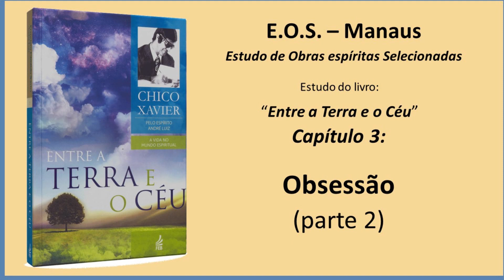Entre a Terra e o Céu - Estudo 07 - Capítulo 03 - Obsessão (parte 2)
Estudo do livro "Entre a Terra e o Céu”, da autoria do Espírito André Luiz, psicografado por Francisco Cândido Xavier no ano de 1954. É o sétimo livro da coleção “A vida no mundo espiritual”, publicada pela FEB. O estudo é feito pelo grupo E.O.S. Manaus  (Estudos de Obras Espíritas Selecionadas) e se iniciou em 26/01/2024.

Apresentando diversas encarnações, o autor espiritual surpreende o leitor com conhecimentos e emoções. Preocupa-se em contribuir para o aprimoramento intimo de cada ser que habita a realidade física, uma vez que considera verdadeira a premissa de que "a Lei é viva e a Justiça não falha!". Recomenda que devemos esquecer o mal para sempre e semear o bem cada dia.

Neste estudo, concluímos a leitura do Capítulo 03 - Obsessão (parte 2).